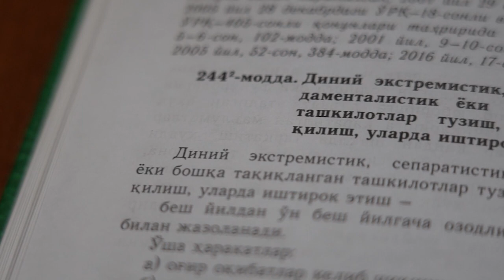Istanbul shahrida xalqaro terroristik tashkilotining g‘oyaviy yetakchilari taʼsiriga tushgan shaxs..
Tillaboyev Ibrohim 2018-yilning may oylarida Turkiya davlatining Istanbul shahriga ishlash maqsadida borib, bu yerda xalqaro terroristik tashkilotining g‘oyaviy yetakchilari taʼsiriga tushgan